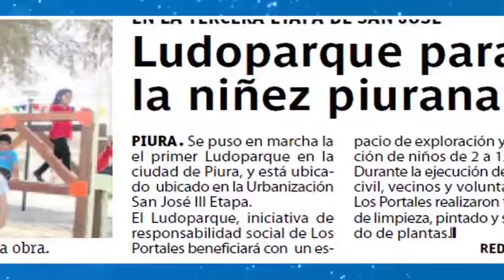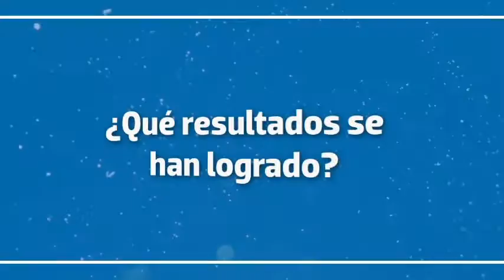VIDEO DE LUDOPARQUES